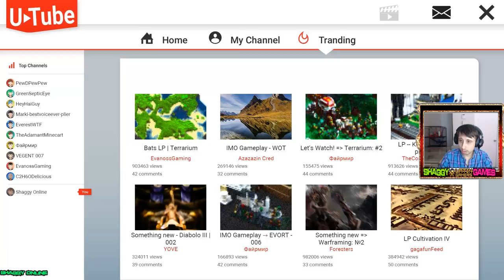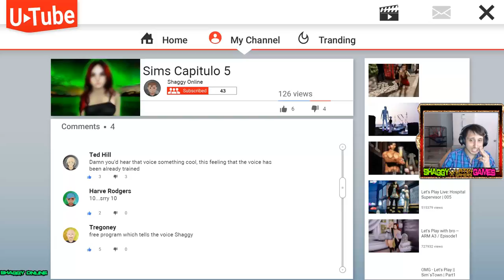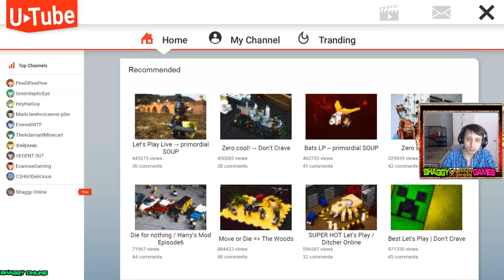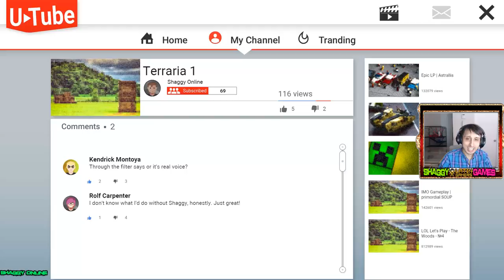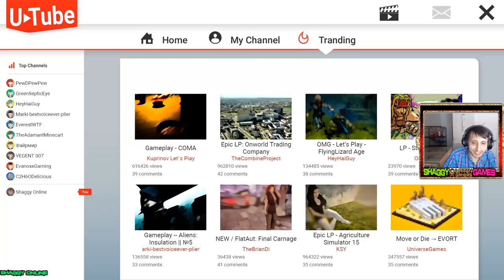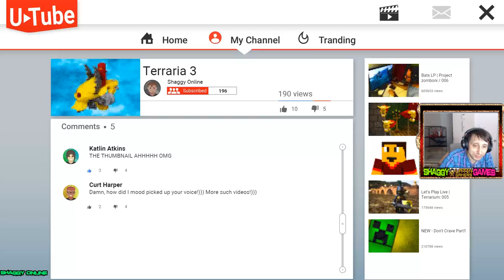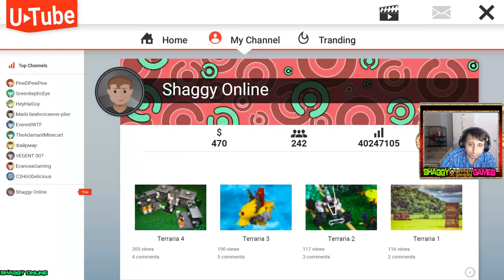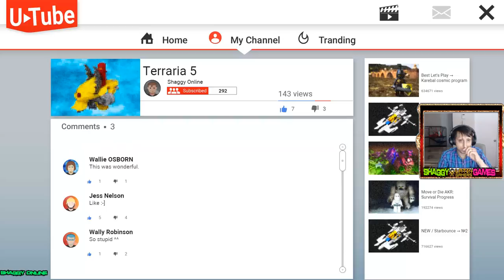Video Bloger - 2# video bloger story pl - początek kariery youtubera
Video Bloger - как я стал лучшим блогером (в игре) - video blogger story - #1.

1# video bloger story pl - początek kariery youtubera.  Vše Beauty Fashion Food Life Objev roku Video blogerka roku

Как я стал лучшим блогером (в игре) - video blogger story - #1.

Моё мнение о проблемах игры - video blogger story - #3.

Video blogger story - your lack of brain brain break me.

Пробуем игру в раннем доступе video blogger story.

Titul Blogerka roku se bude udělat v kategoriích Beauty, Fashion, Life, Food, Objev roku a Video Blogerka roku.

Nejoblíbenější Blogerka se bude volit v kategoriích: Beauty, Fashion, Life, Food, Objev roku a Video Blogerka roku.

Nejoblíbenější Blogerka roku 2015 se bude volit v kategoriích: Beauty, Fashion, Life, Food, Objev roku a Video Blogerka roku.

60 dívek blogerek v kategoriích Beauty, Fashion, Life, Food, Objev roku a Video Blogerka roku

Mezi dívkami a ženami v kategorii Video blogerka roku zvítězila Shopaholic Nicol.

ANNA SACCONE bila je poprilično uspješna video blogerica pa je mnoge začudilo kad je odlučila da to više ne želi raditi.

Jelena je 24-godišnja video blogerica o kojoj već pišu i svjetski mediji, nazivajući je hrvatskom Kim Kardashian.

Historicky první držitelka titulu VIDEO BLOGERKA ROKU.

Blogerka a bloger roku 2015  ohlédnutí za finálovým večerem...

Como hacer un blog estilo pagina web (sin programas).